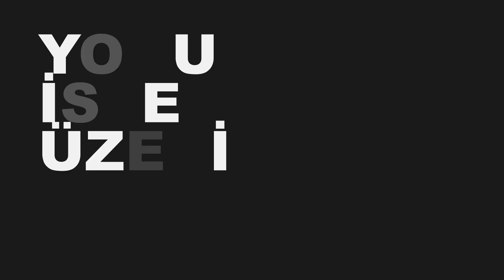Driftherapy Garage Show Team | Abbas Çimen ve Örge Pamukçu / Drift in Turkey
Özel Garajlar Serimizde Bugün Driftherapy Show Team Garajındayız. Türkiyemizin Açık Ara En Aktif Drift Takımı Olan Driftherapy Hakkında Merak Edilen Soruları Sorduk ve Mekanik Atölyesini Gezdik.

Finali İse Örge Pamukçu'nun Muhteşem Toyota 86GT Aracı İle Autodrom Yarış Pistinde Donut Yaparak Tamamladık.